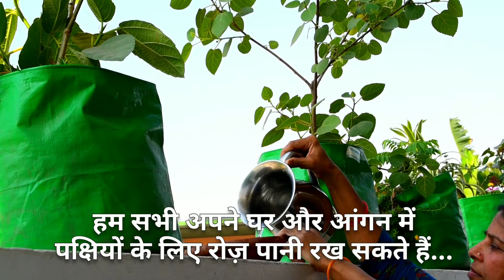प्यासे पंछियों को प्याले में पानी | गर्मी के मौसम में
स्वागत है आप सभी का गीता के घर आँगन में...
गर्मी का मौसम है. आइए कुछ ऐसा करते हैं
जिससे पक्षियों को इस मौसम में प्यास बुझाने के लिए ज़्यादा भटकना ना पड़े व उन्हें इस गर्मी से राहत मिले

अपने घर की बालकनी और आंगन में आप पक्षियों के लिए पानी रख सकते हैं.
 गर्मी के मौसम में धूप में पानी बहुत गर्म हो जाता है.
इसलिए मिट्टी के बर्तन में पानी रखें.

भविष्य में आपसे मिलेंगे और ऐसी वीडियोज़ के साथ...

tags.
chidiyon ke liye paani
garmi me chidiyo ke liye paani
save birds
save birds in summer